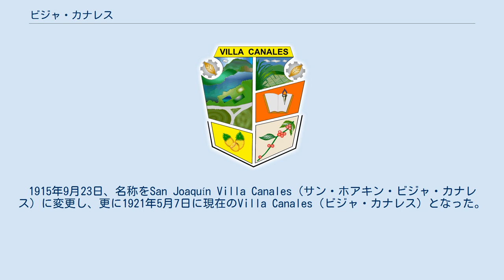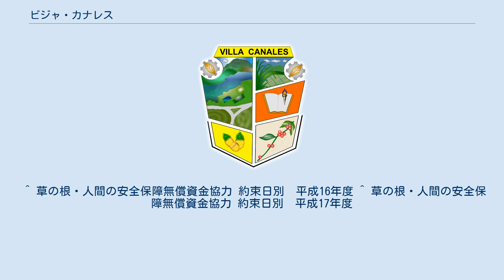ビジャ・カナレス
ビジャ・カナレス (Villa Canales) は、グアテマラ共和国グアテマラ県にある基礎自治体 (municipio)である。
首都グアテマラシティの南22キロメートルに位置する。
北はグアテマラシティとサンタ・カタリナ・ピヌーラ、東はペタパとアマティトラン、西はフライハネスと境を接している。
 街の住人は主にコーヒー、サトウキビ、パイナップルの栽培で生計を立ててきた。
近年はグアテマラ県の主要な都市として成長と発展を遂げており、市街地には銀行や病院、ショッピングセンターといった重要な施設が存在する。
 1912年5月4日、政府の命令によってSanta Inés Petapa（サンタ・イネス・ペタパ）がPueblo Viejo（プエブロ・ビエホ）へと移された。
同年6月3日、プエブロ・ビエホは基礎自治体 (municipio)となる。
1915年9月23日、名称をSan Joaquín Villa Canales（サン・ホアキン・ビジャ・カナレス）に変更し、更に1921年5月7日に現在のVilla Canales（ビジャ・カナレス）となった。
 街の守護聖人は"Jesús en agonía"（十字架にかけられたイエス・キリスト）で、3月25日が祝日"fiesta patronal de Villa Canales"（ビジャ・カナレスの守護聖人の祝日）とされている。
また、街の小教区の守護聖人はサン・ホアキンで、8月16日が祝日とされている。
 ビジャ・カナレスの気候は熱帯気候である。
（ケッペンの気候区分：Aw） Colmenas（コルメナス） Chichimecas（チチメカス） San José el Tablon（サン・ホセ・エル・タブロン） El Relleno（エル・レジェノ） El Durazno（エル・デュランスノ） Boca del Monte（ボカ・デル・モンテ） Santa Elena Barillas（サンタ・エレナ・バリジャス） El Porvenir（エル・ポルベニール） Los Dolores（ロス・ドローレス） ^ “Climate: Villa Canales”. Climate-Data.org. 2015年11月1日閲覧。
 ^ 草の根・人間の安全保障無償資金協力 約束日別　平成16年度 ^ 草の根・人間の安全保障無償資金協力 約束日別　平成17年度